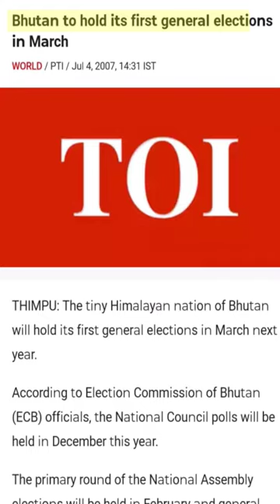A country without traffic lights!! 🚦❌ || Study At Home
Are you tired of the daily commute and sitting in traffic for hours on end? What if I told you there's a country without traffic lights? In this video, we explore this amazing discovery and show you how studying at home can be a game-changer.

We take you on a journey through the streets of this incredible country, showcasing how they manage to navigate busy intersections without the use of traffic lights. You won't believe your eyes as we show you the innovative ways they keep traffic flowing smoothly.

But that's not all! We also reveal the benefits of studying at home and how it can help you achieve your goals without the stress of commuting. Our experts provide tips and tricks on how to stay motivated and productive while studying at home.

Don't miss out on this must-see video! Click the play button now and discover the secrets of a country without traffic lights and the benefits of studying at home.

Exclusive Skill Development Platform - Skillecture
Netflix of Education. Monthly membership that gives access to wide range of skill development courses.

Platforms & App that we Use -

👉 CoinSwitch (Get Free Bitcoins worth Rs. 50)
👉 Cred (Get Cashback on each Credit Card Bill Pay and Scan & Pay)
👉 Google Pay (Earn Reward on Every UPI Payment, Assured Rs. 21 Cashback on First Transaction)